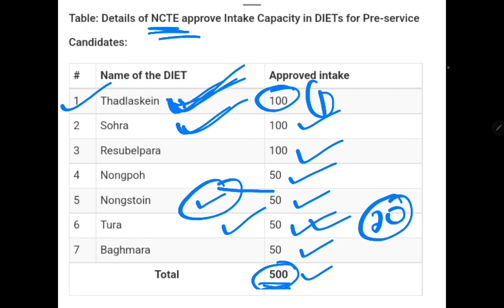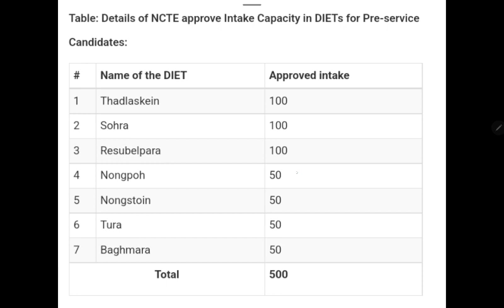how much is the pass marks for meghalaya D.el.ed entrance exam 2022?? And total number of seats??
this video is as per the information which I got from the meghalaya education department website